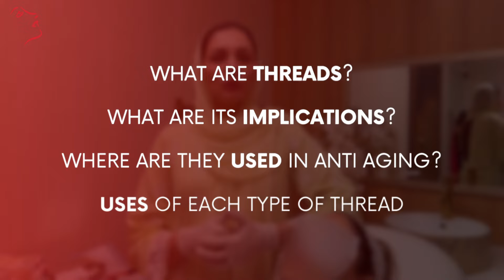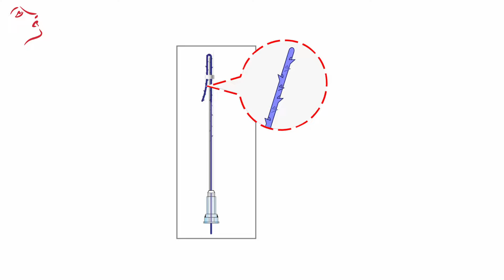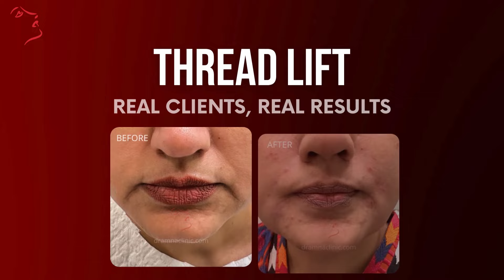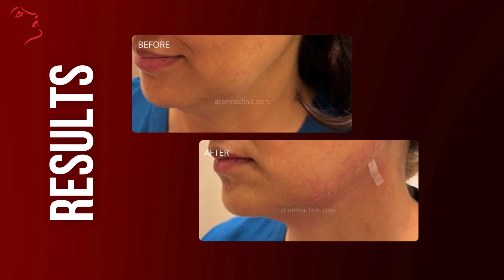Mastering Thread Lifts: Expert Tips for Youthful, Lifted Skin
Dr. Amna delves deep into the world of thread lifts, uncovering the different types of threads, their unique benefits, and how to choose the perfect one for your aesthetic goals. There is a live demonstration on thread lift for double chin treatment followed by real results showcasing the transformative effects. 😯

🔍 What's Covered:
- Types of Threads: Discover the diverse array of threads available.

- Benefits Galore: Explore the myriad benefits of thread lifts, from lifting and tightening the skin to stimulating collagen production for a rejuvenated complexion.

- Choosing the Right Thread: Dr. Amna provides expert advice on selecting the ideal thread based on your individual needs and desired outcomes.

- Indications and Uses: Learn about the various indications treated by threads, including sagging skin, fine lines, and even the dreaded double chin.

- Post-Treatment Care: Dr. Amna shares essential tips for post-treatment care, ensuring optimal results and a smooth recovery process.

- Live Demonstration: Witness a live demonstration of thread lifts for double chin treatment, followed by real results showcasing the transformative effects.

Whether you're considering a thread lift or simply seeking to expand your knowledge of aesthetic treatments, this video is your ultimate resource.

Locations: Wah Cantt, Rawalpindi Saddar, Rawalpindi Golra Mor, Islamabad PWD, Islamabad F10 Markaz